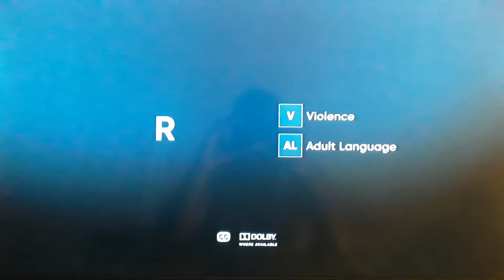Opening To Judas and The Black Messiah (2021) on HBO (2022)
2022 Home Box Office, Inc.

2021 Warner Bros. Entertainment, Inc.